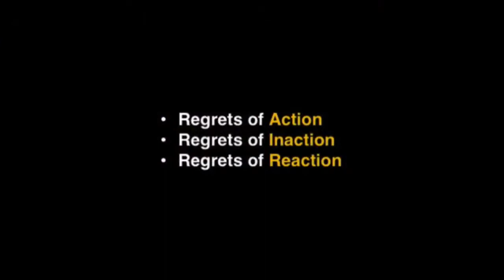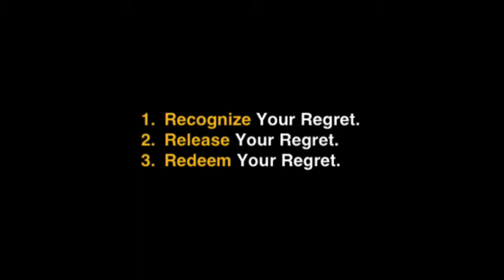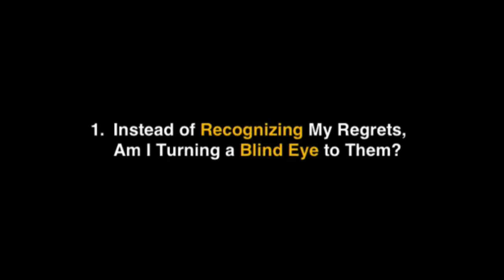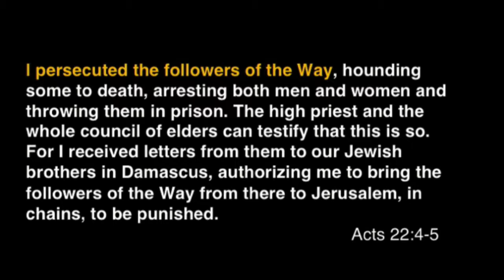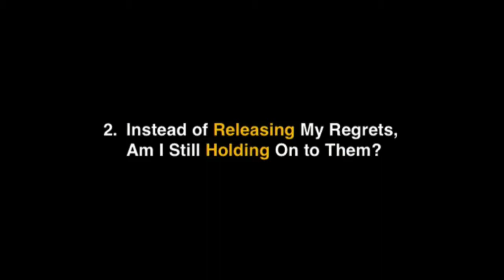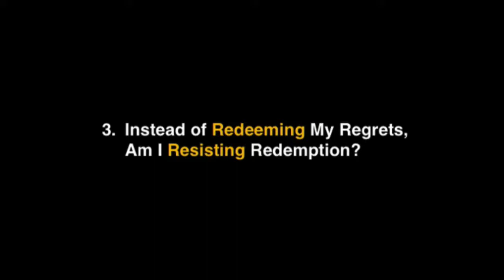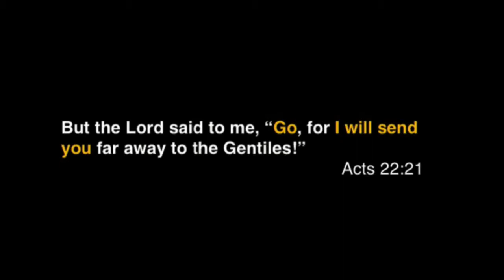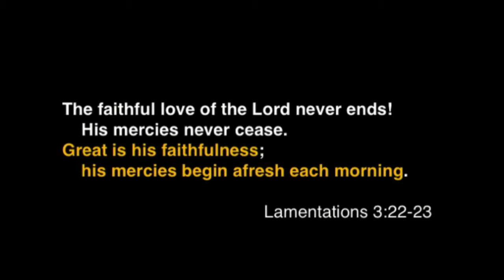Finding Freedom: Living Beyond Regrets | Pastor Zach Thompson | 10.07.2018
We have looked at some clean, Biblical steps to moving beyond our regrets. But why do we so often get stuck? Sometimes it is denial. Sometimes it is holding on too tightly to it. Sometimes we resist redemption. The story of the Apostle Paul, in Acts 22, illustrates each of these tendencies. Living beyond regret is not a one-time decision it is a way of life. Every day we can recognize, recognize, release and experience redemption. Great is God's grace, mercy, and faithfulness!